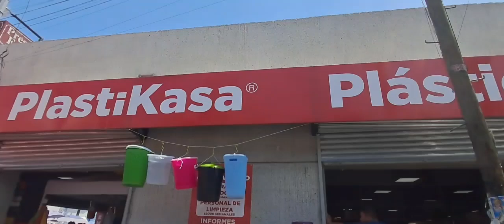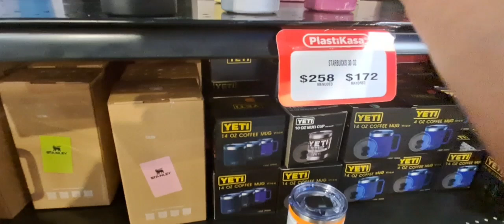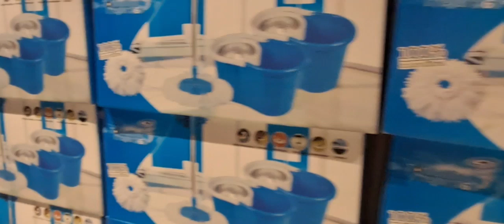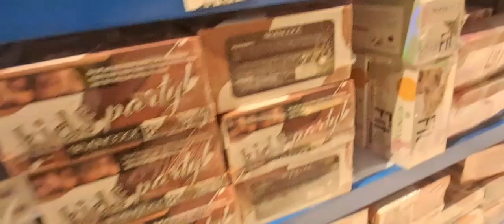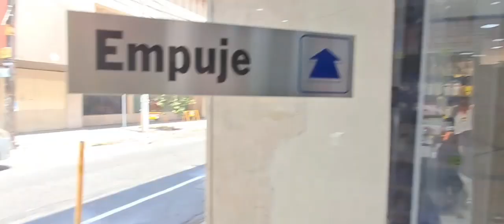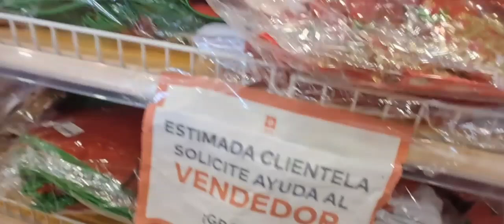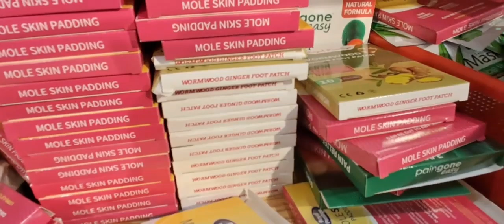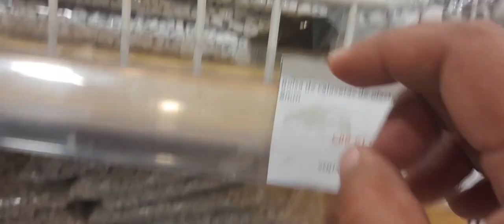VLOG- TODO SALIO MAL PERO ARE OTRO VIDEO SOBRE EXPONIENDO LOS PRECIO DE LA TIENDA VIRALES